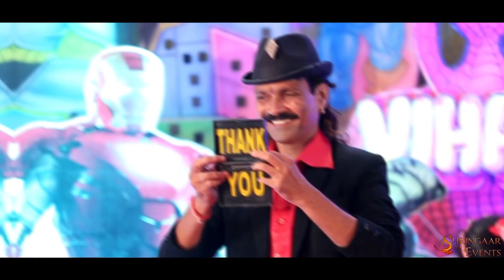Vihaan | 5th Birthday Celebration | Avenger Theme | Cinemtatic Video | Shringaar Events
Event Managed & Captured by | Shringaar Events | Ishan Chandarana - 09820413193